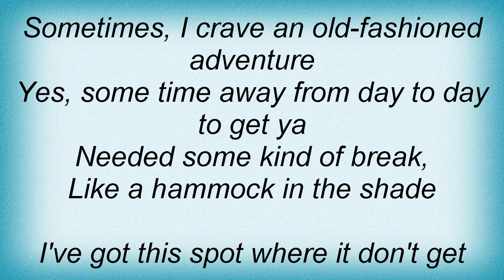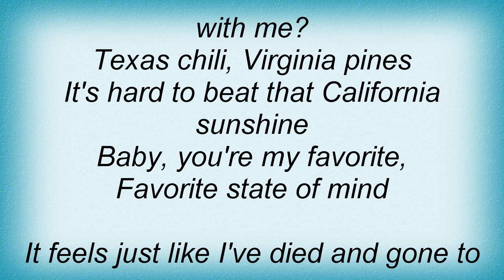Josh Gracin - Favorite State Of Mind Lyrics